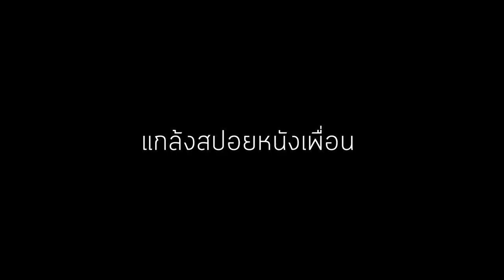แกล้งสปอยหนังใส่เพื่อน [ไม่สปอยคนดู]